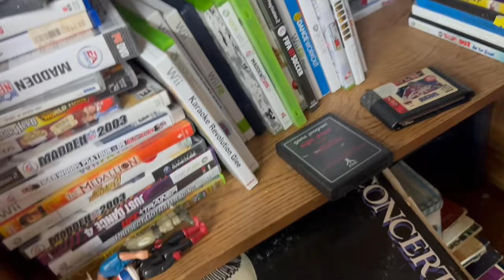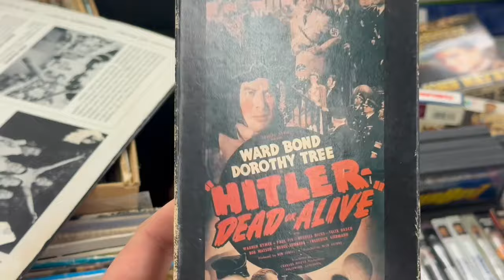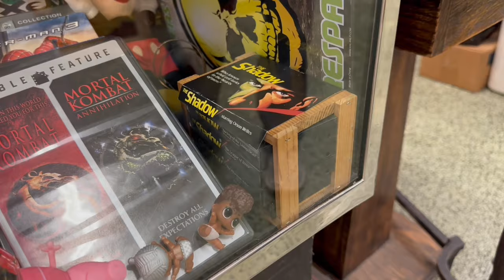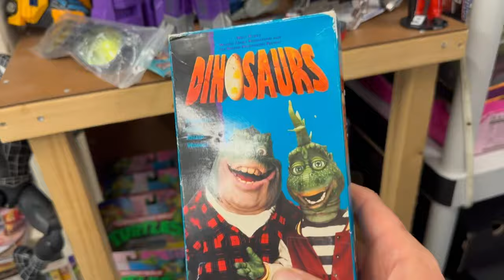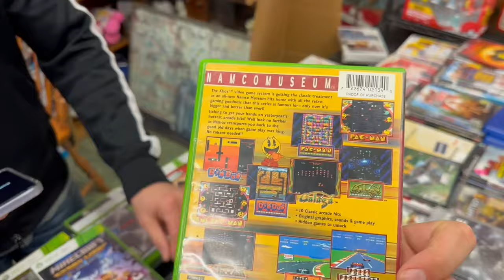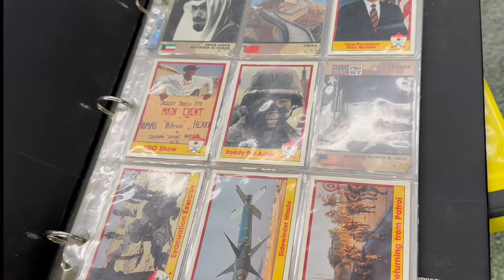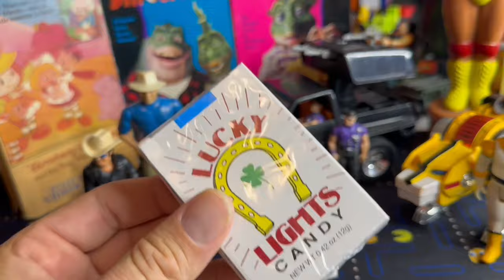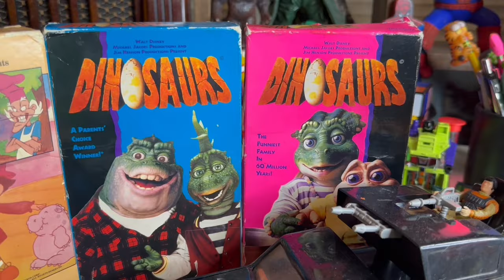This Flea Market Vendor Didn’t Want To Sell It To Us!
In this video my friend Travis visits me from Oklahoma to go on a Vintage Toy Hunt in Ft. Worth with me.

We ended up hitting up a flea market and found some vintage toys! The only problem was one of the Flea Market Vendors didn’t want to sell anything to us!

Over all we scored some epic vintage toys and had a lot of fun!

Who is ready to go to the flea market with me?

Let’s Goooooo!